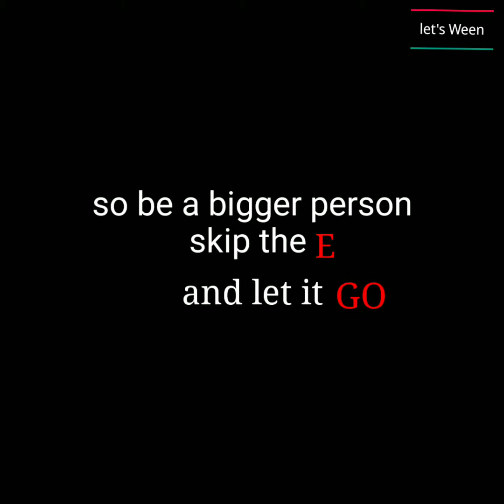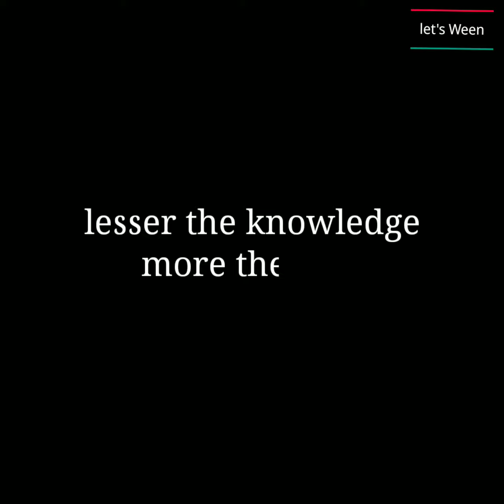EGO..|| Motivational status|| let's Ween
EGO. Quotes of APJ Abdul Kalam, Goutam buddha, Albert Einstein,...